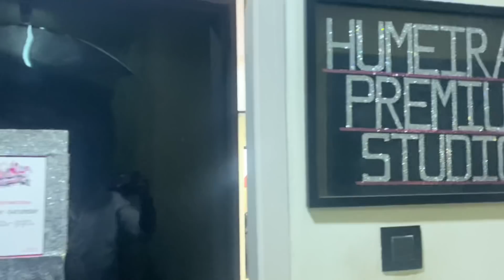Finally Got A Hair Makeover 😍 | Got It Done After 2 Years | Shezaan Shaikh❤️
Humeira Patca -